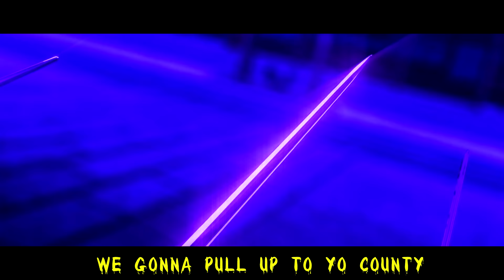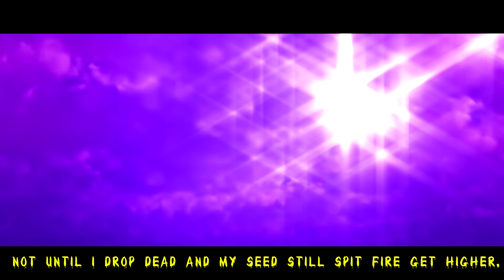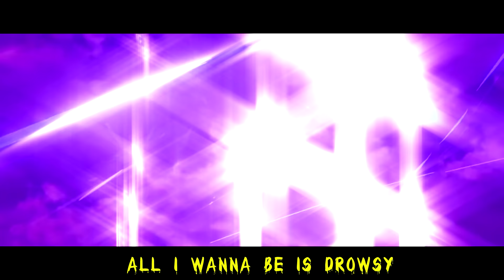STICK GOD - "WANNABE" (FEAT.SHYGUY) (LYRIC VIDEO)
STICK GOD  - "WANNABE" (FEATURING SHYGUY)
OFFICIAL LYRIC VIDEO
FROM THE MIXTAPE "DA SOUTH DON'T SLEEP"
AVAILABLE EVERYWHERE :

DA GAME WILL CHANGE...JULY 13TH